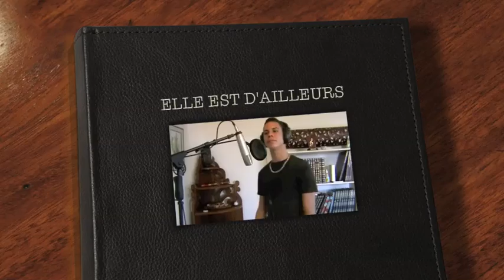Julien Techer (COVER) ELLE EST D'AILLEURS Pierre Bachelet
Par mon pote Julien Techer. Trop cool.